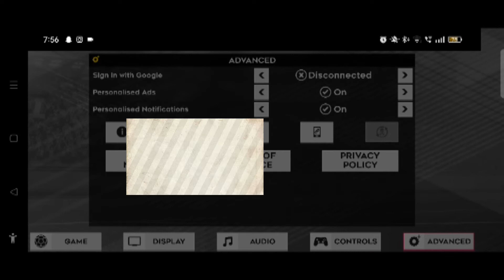How To Connect Google Play Store in dream league soccer | 22-23. watch this tutorial video...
How To Connect Google Play Store in dream league soccer | 22-23. watch this total video